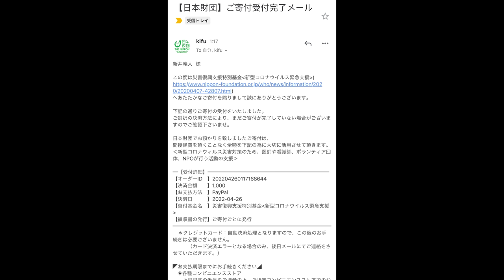麺が映える！最高のつけ麺を腹一杯食べたら幸せ過ぎた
ゴルタイさんオンライン販売ページ

今回もゴルタイさんに突撃！
つけ麺をとんでもない量いただいた後に今後販売する予定の試作メニューもいただいてきました！

限定をよく販売しておりますがいつ食べても旨いんだよなぁ…